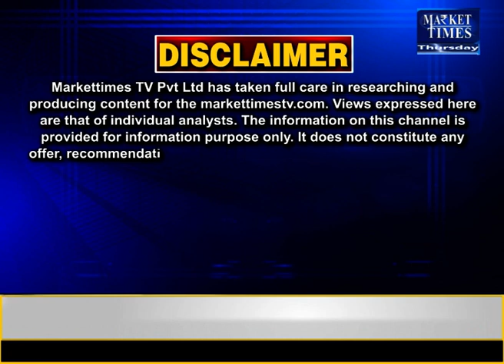MSP से ऊपर बिक रहा मक्का ! Market Times TV